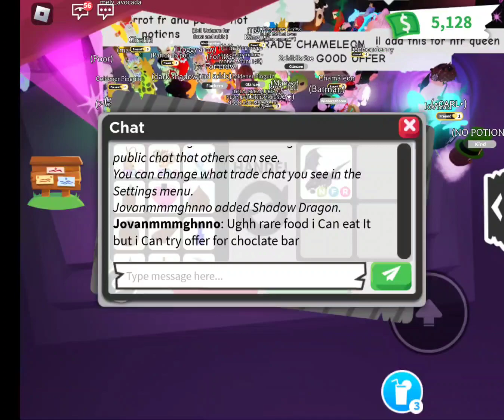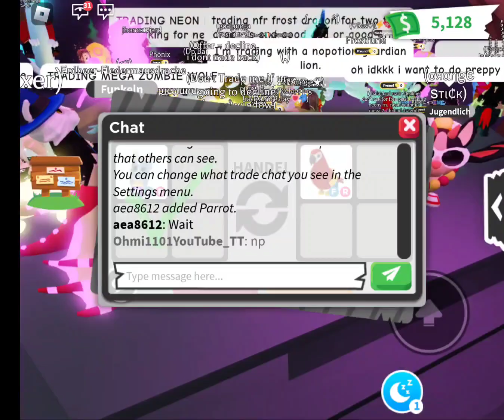Ohmi1101 adopt me trades 327